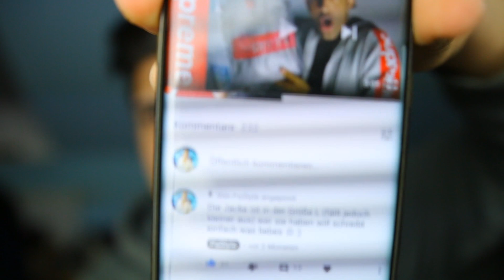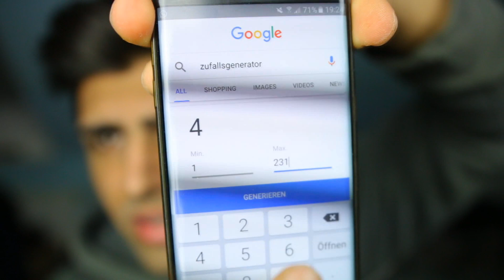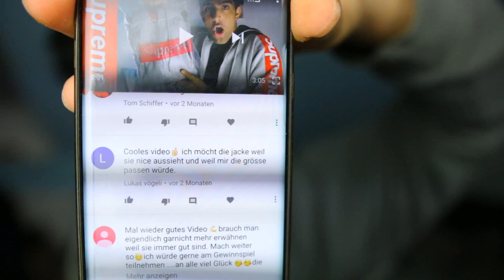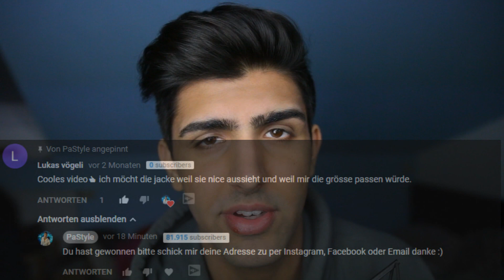Gewinnspiel Auflösung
Hier werden wir Freunde :)

⬇️Mein Equipment⬇️
(Videoausrüstung)

✘Meine Kamera
✘Mein Objektiv
✘Meine VLOG Kamera
✘Bestes Mikrofon
✘Mein Stativ